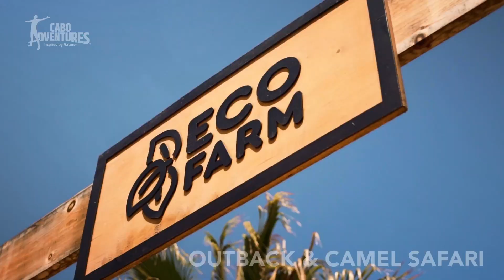OUTBACK & CAMEL SAFARI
If you’re looking for a different and down-to-earth means of enjoying the spectacular landscape of Cabo San Lucas and the surrounding Baja California Sur region, camel riding is the perfect choice for you.
Here at Cabo Adventures, we offer the best camel rides in Cabo, great for kids and adults. Staffed and supervised by expert local tour guides, our camel riding desert safari tours are both safe and enjoyable. Even if you’ve never encountered these magnificent and docile animals before, you’ll quickly feel at home camel riding with us.
First of all, we’ll take you on an hour-long tour of our EcoFarm, where you’ll get to participate in a series of ecological workshops. After that, we’ll introduce you to the camel you’ll be riding on for a 20-minute ride along the desert and beside the Pacific Ocean. Take a quick stop to meet a camel and pose for a photo before discovering the richness of the Baja culture with the advice of our expert guides on an educational nature walk. To finish off the tour, we’ll provide you with a traditional Mexican buffet lunch as well as a mezcal and tequila tasting. This is an amazing tour that offers a little bit of everything for guests who want to experience all that Cabo San Lucas has to offer.